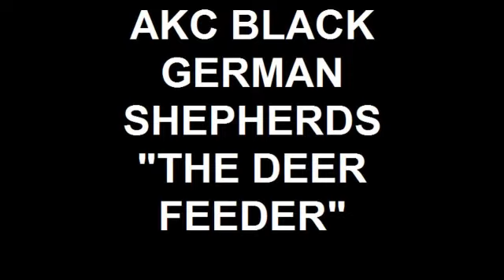HOME TO ALL BLACK GERMAN SHEPHERDS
All black German Shepherds at Deer Feeder. View there daily life on a Texas Ranch. . Also photo's on web SITE of a male and female puppy growing up with photo's taken every week for over one year. See their growth and interaction with the pack. AKC PUPPIES FOR SALE!!